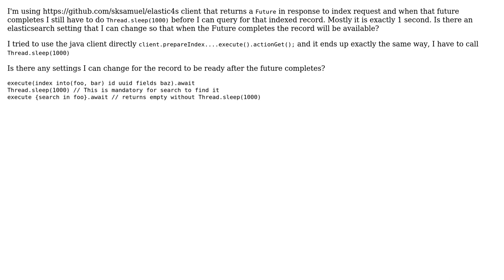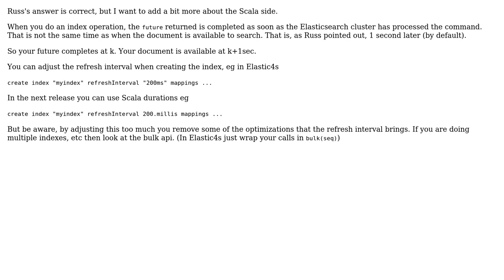Why ElasticSearch Java Client index Future completes before the record is searchable?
With thanks & praise to God, and with thanks to the many people who have made this project possible! | Content (except music & images) licensed under CC BY-SA | Music | Images & others | With thanks to user sksamuel user Russ Cam user lisak and the Stack Exchange Network Trademarks are property of their respective owners. You are responsible for your own actions.